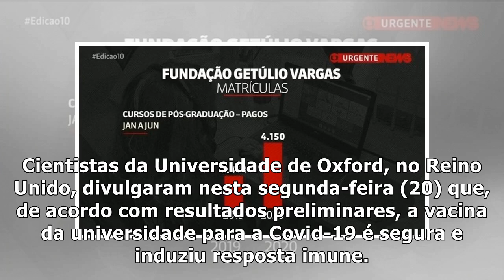Cursos online registram crescimento acelerado na quarentena